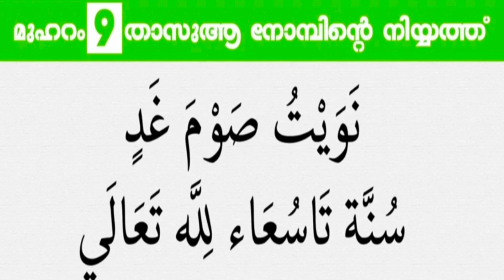താസൂആ നോമ്പ് നോൽക്കുന്നവർ ഇത് കേൾക്കാതെ പോകരുത്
🎤ജീവിതം രക്ഷപ്പെടാൻ
🎤സാമ്പത്തിക ഉയർച്ച ലഭിക്കാൻ
🎤ടെൻഷൻ നീങ്ങാൻ
🎤ദാമ്പത്യം സന്തോഷമാകാൻ
🎤മക്കൾ ഉണ്ടാകാൻ